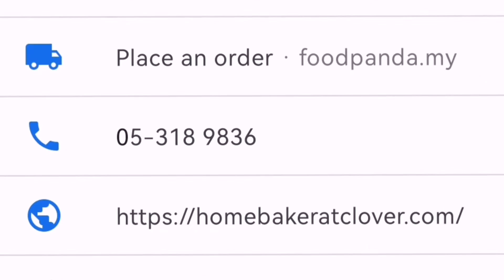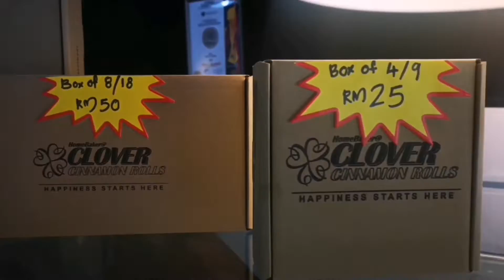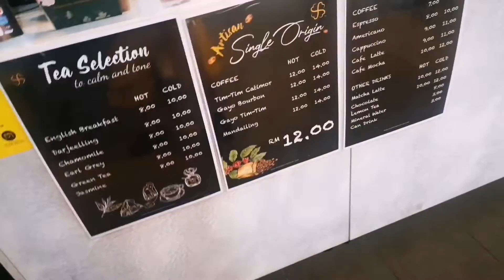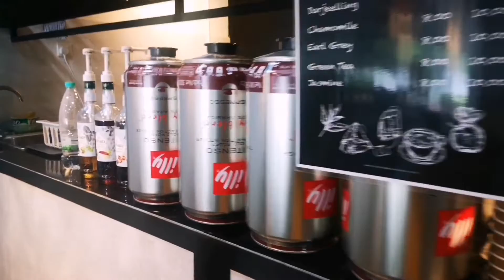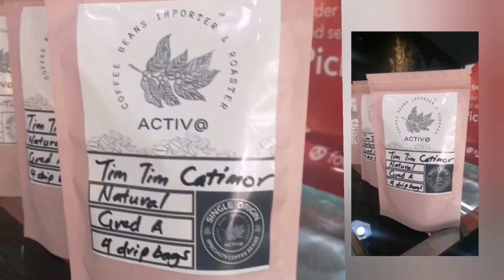Homebaker@Clover Symphony Ipoh美食台餐厅茶室节目马来西亚猎人大全彩味早夜市 exercise jogging running gym sleeping listening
if you are looking for some place to eat or you don't know what is selling on the restoran or kopitiam or shop , so, this is the video for you to find it out .
relaxing sleeping exercise running gym or listening
do enjoy my music and picture when doing exercise
please don't forget to click